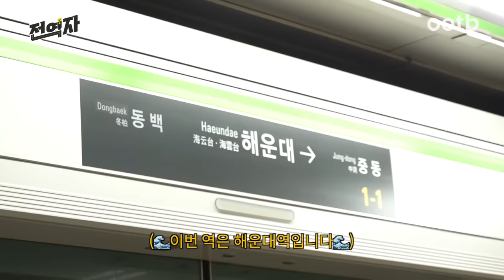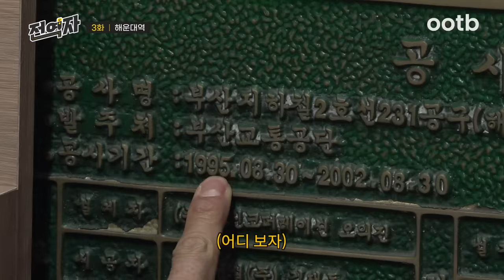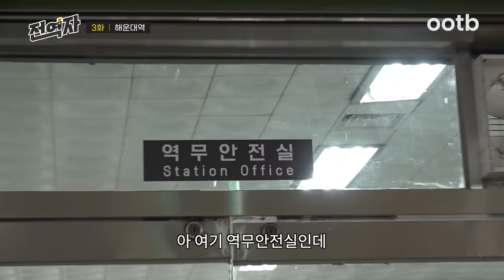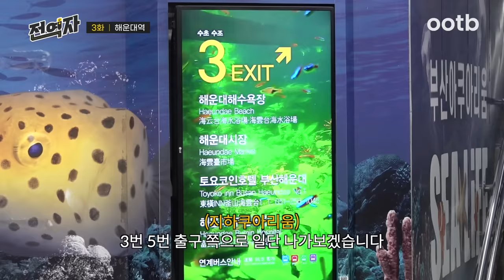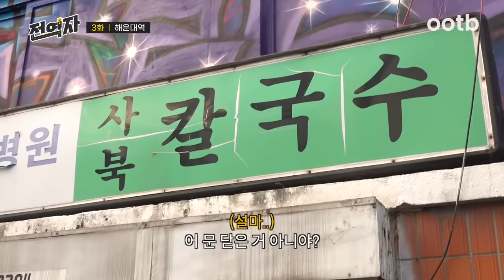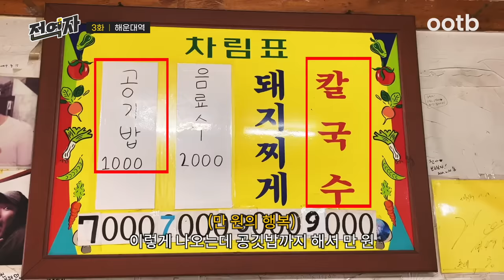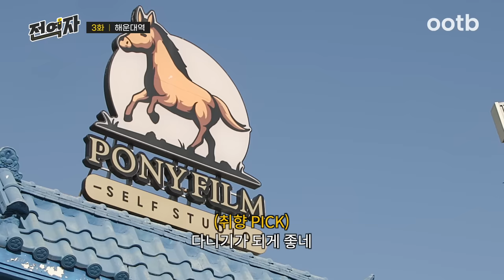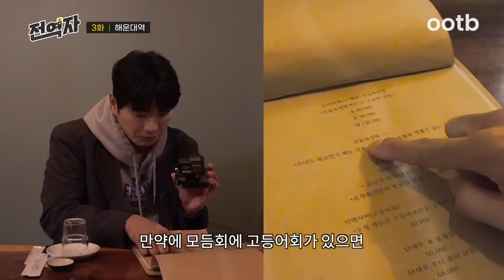아이돌 멤버들에게 소문난 해운대 칼국수 맛집📌 (해운대역) | 전역자 ep.03 [EN/JP/ID/TH/VI]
🚝 전역자 해운대행 열차가 도착했습니다

우리나라 대표 휴양지 ’해운대역’🌊

사계절 내내 축제🌟로 버무려진 해운대
그런데 6번 출구는 어디 갔나요?
사라진 출구부터 해운대 역무원 분들이 숨겨둔 맛집까지

해운대역 텐션 느끼러 ㄱㅂㅈㄱ🔥

🤫전역자 매니저 (a.k.a 국밥 마스터)가 공개한 해운대역 국밥집 리스트
 -오복돼지국밥
 -해운대 합천돼지국
 -밀양돼지국밥

🚃 전 세계의 모든 역을 리뷰하는 자 [전역자]

신제품 트레비 토닉워터 출시!
NO.1 탄산수 브랜드 트레비의 노하우를 담은 제대로 된 리얼 토닉워터!
죽은 술도 살리는 트레비 토닉워터로 제대로 된 쏘토닉을 즐겨보세요!

★ 트레비 토닉워터 250ml캔 구매 링크 click!!

※본 영상은 트레비의 제작 지원을 받았습니다.

※ 전역자가 방문한 모든 곳은 광고가 아님을 알려드립니다